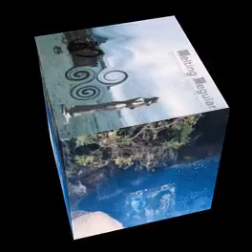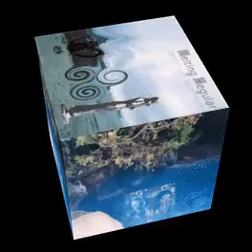Melting Regular - S/T [full album]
Full length self titled album

mastered by Gregg Bielski